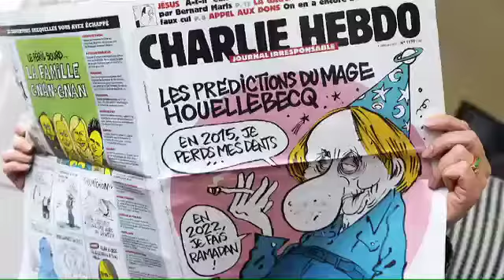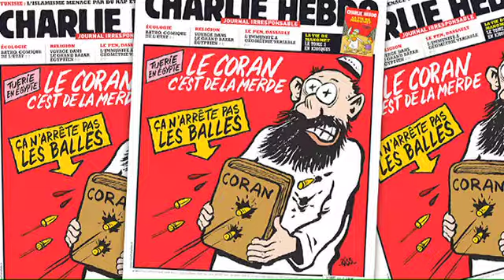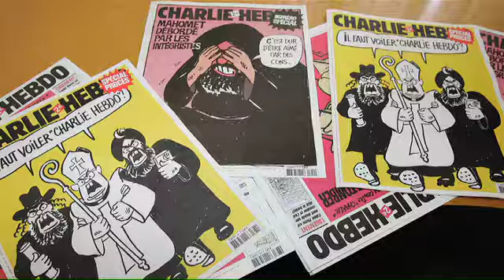"O PT é um Estado Islâmico tupiniquim", diz Villa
O colunista de VEJA e historiador Marco Antonio Villa aborda a questão histórica por trás do ataque ao tabloide Charlie Hebdo que matou doze pessoas em Paris nesta semana. Em &#039;Aqui Entre Nós&#039;, Villa ressalta a importância da separação entre Estado e igreja e questiona a omissão dos brasileiros e do governo em relação ao brutal ato de terrorismo. Assista a conversa com Joice Hasselmann.